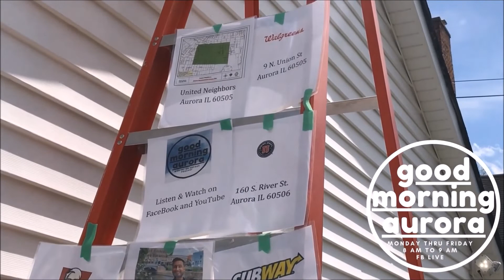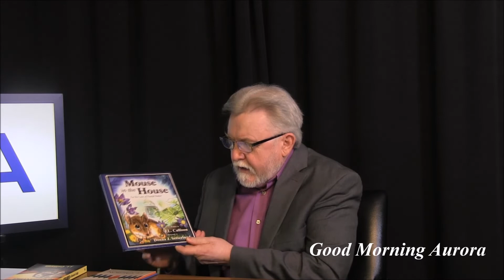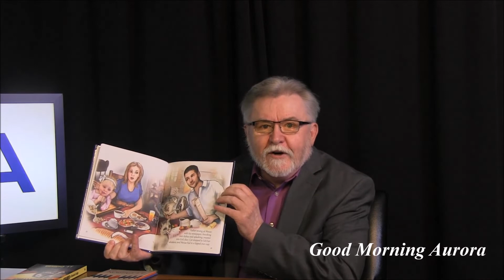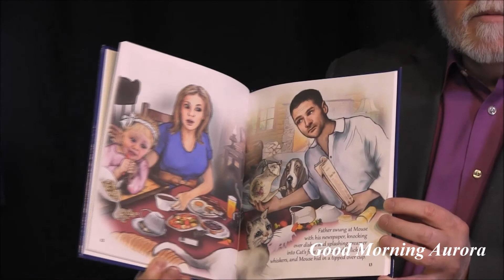Monday | 4/20/2021 | City Life, Country Life & Being An Author: JL Callison On GMA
Writing books and life in South Carolina; that’s just a few of the topics in this interview! Yesterday we were pleased to be joined by Mr. JL Callison, the author of “Stranded” & other works. Mr. Callison is a native of Quincy Illinois but has been an Aurora resident for over 20 years. He has continued to write and has since written two more books, including a tale for children! In our interview we talked about what Aurora was and what it is now, also his view on what may benefit the city in the future. Mr. Callison’s books can be purchased online, and each book purchased from his website comes autographed! Check out this interview and give his work a read on your next stormy day at home with tea!

The second largest city's first daily news podcast is here. Tune in everyday to our FB Live from 8:30 am to 9 am.